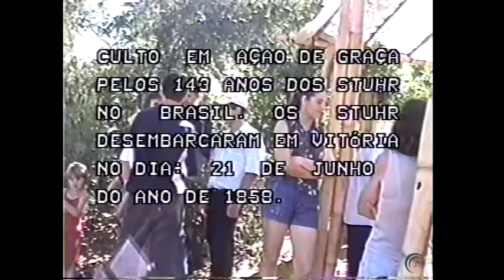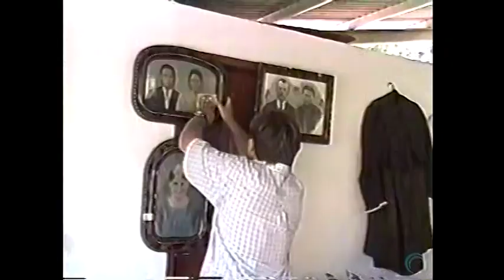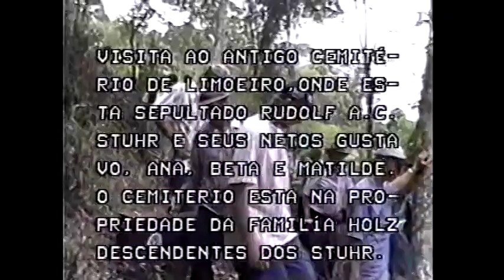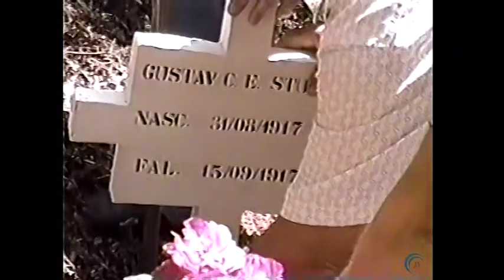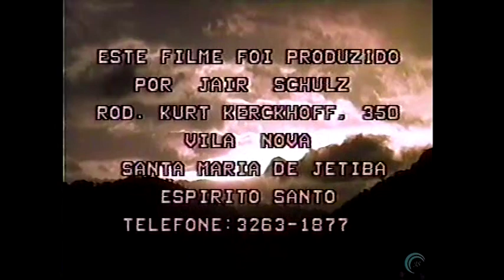IV Encontro dos descendentes Stuhr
O encontro aconteceu no dia 25 de fevereiro de 2001, na residência de Angélica Stuhr, em Barra de Jatibocas, Itarana - ES.

- Culto de Ação de Graças pelos 143 anos dos Stuhr no Brasil (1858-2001).
- Visita ao antigo cemitério em Limoeiro,e no atual em Barra de Jatibocas.